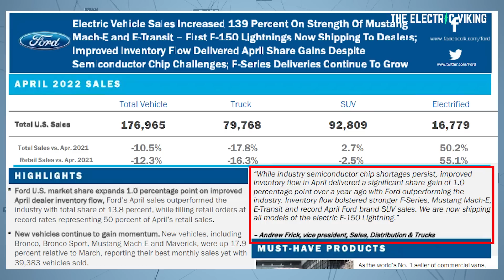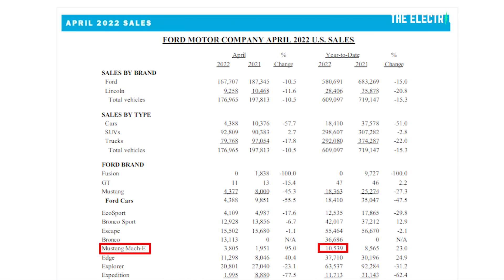This is the BEST EV news from Ford in months!